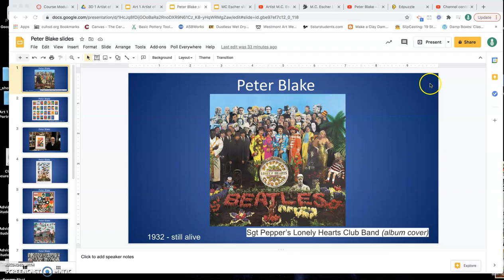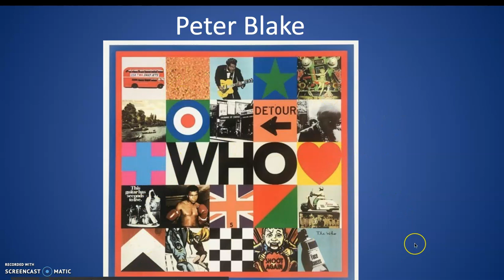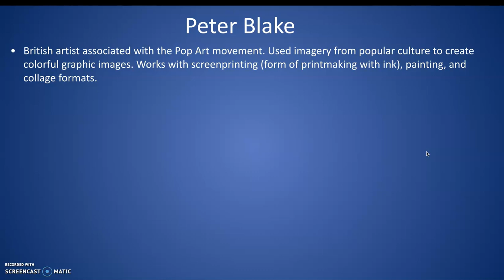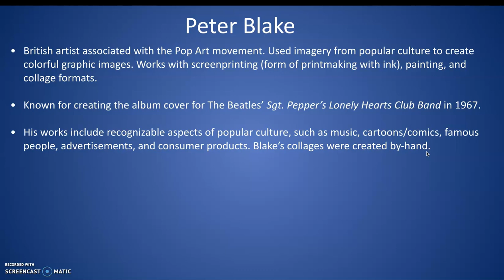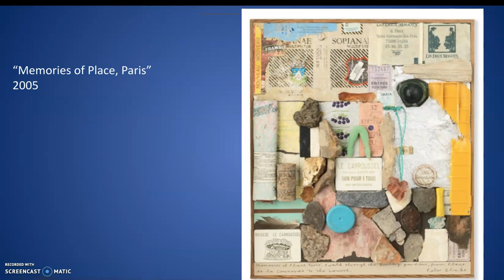Artist of the Week - Peter Blake